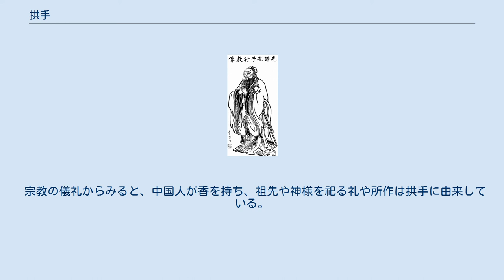拱手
8世紀ごろに呉道玄が描いた拱手する孔子像 2020年3月5日、中華民国総統の蔡英文は、米国在台湾協会のモリアーティ会長と会見した際に、拱手で彼を出迎えた。
 拱手（きょうしゅ）は中国、朝鮮、ベトナム、日本の沖縄地方に残る伝統的な礼儀作法で、もとは「揖（ゆう）」とも呼ばれた。
まず左右の人差し指、中指、薬指、小指の4本の指をそろえ、一方の掌をもう一方の手の甲にあてたり、手を折りたたむ。
手のひらを自身の身体の内側に向け、左右の親指を合わせ、両手を合わせることで敬意を表す。
 一般的には、男性は左手で右手を包むようにするが、女性は逆の所作となる。
葬儀のような凶事の場合は左右が逆になる。
敬意を表す側、表される側の双方の関係によっては、お辞儀などの身振りを加えたり、時には前後に揺れ動いて特別な意味を表すこともある。
 拱手の習慣は中国・周の時代にさかのぼることができる。
伝統的には、親しい者同士が会った時や、武人が対決する前に互いに拱手をして敬意を表する時などに使用した。
節句の日や祝賀の儀式のときは、拱手しながらお祝いの言葉を述べるのが一般的である。
 2003年にSARSの流行した後、台湾の中華民国行政院衛生署（現在の衛生福利部）は感染症の拡大を防止するために、「拱手不握手」運動を推し進めた。
具体的には礼儀の作法として、 直接相手の手に触れない拱手を握手の代わりに用いることを市民に奨励した。
 長揖 長揖（ちょうゆう）は、立場の低い人が高貴な人に向けて行う礼であり、拝礼に次いで丁寧な礼である。
敬礼するときは直立し、手のひらを内側に向けて両手で拳を握り、額の高さまで掲げ、90度以上、地面に到達するまでお辞儀をする。
 天揖 天揖は上揖ともいう。
冠婚葬祭などの際に、新郎新婦や喪主や祭主が、長老などに向けて行う礼である。
敬礼するときは直立し、手のひらを内側に向けて両手で拳を握り、約60度のお辞儀をする。
お辞儀をするときに手を額より少し高く上げ、身体を起こすときに自然に手を下ろしたり、手を袖に隠した状態にする。
 時揖 時揖（じゆう）は中揖（ちゅうゆう）ともいい、同輩が日常的に顔を合わせたり別れる際に用いる礼である。
お辞儀をするときは直立し、両手は拳にして手のひらを下に向け、胸の位置から前に向けて水平に押し出し、約30度のお辞儀をする。
身体を起こすときに自然に手を下ろしたり、手を袖に隠した状態にする。
 土揖 土揖または下揖と称し、目上の者が目下の者に対し返礼する際に使用する。
これを行う際には直立し、手のひらを内側に向けた状態で両手で拳を抱え、30度程度のお辞儀をし、手のひらを少し下げ、身体を起こす際には自然に手を垂らしたり、手を袖に隠した状態にする。
 文武拳 中国武術に関する場合や、武人が試合前に行う拱手は、礼をする際に左足を一歩前に出し、右足は踵だけを床につける。
外側になる手指は親指以外まっすぐに伸ばし、親指は少し曲げておく。
これは「文」を表す。
内側の手は握ってこぶしとし、これは「武」を表す。
まっすぐ伸びた外側の手のひらを、握っている内側の拳の表面に密着させる。
手のひらを外側に押し出し、その後自然に両手を下す。
 以上の礼のうち、長揖は紀元前1世紀に成立した『史記』高祖本紀などに登場する。
儒者の酈食其が当時楚の部将であった劉邦に会見した際、劉邦が侍女に足を洗わせていたため、これを無礼と感じた酈食其は本来すべき拝（ひざまずいてぬかずく）ではなく、長揖して抗議を行っている。
唐の顔師古は『漢書』高帝紀につけた注釈で、この長揖を上げた手を地面まで下ろすこととしている。
 また、天揖・時揖・土揖は前漢期までには成立している『周礼』儀礼編にその名が見られる。
 敬意を示す人が多い場合は、敬意の表し方によって特揖（とくゆう）、旅揖（りょゆう）、傍三揖（ぼうさんゆう）の3つに分けられる。
特揖はその場にいる人それぞれに拱手を行う。
旅揖は対象者をいくつかに分けて、それぞれの人達に向かって拱手をする。
傍三揖は全員に対して一度に拱手を3回行う。
 宗教の儀礼からみると、中国人が香を持ち、祖先や神様を祀る礼や所作は拱手に由来している。
これは合掌が仏教に由来するのと同じように、一般的な礼の所作である。